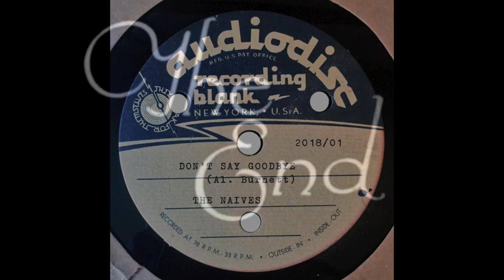The Naives - Don't Say Goodbye (GARAGE PUNK REVIVAL)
The lost "acetate" of The Naives!
A rough raw-recorded demo of mine but I like it like that!

The Naives (Al. Burnett)
Don't Say Goodbye / You're True
April 2019.